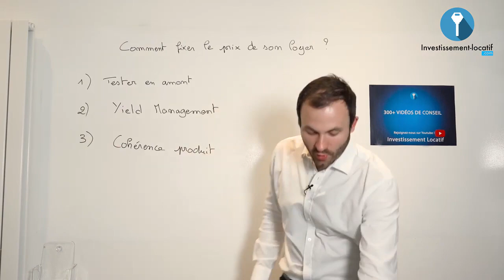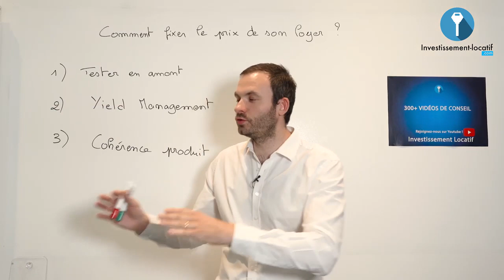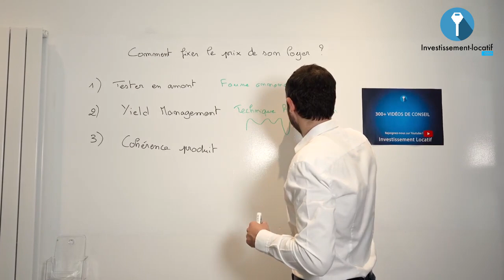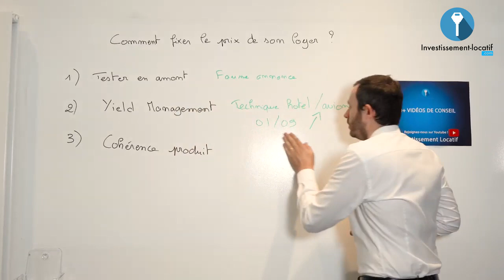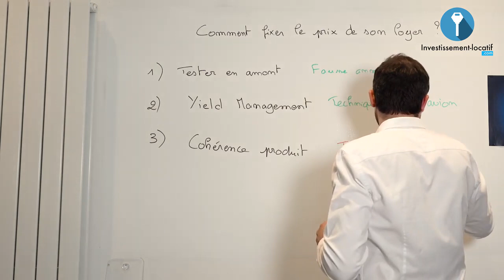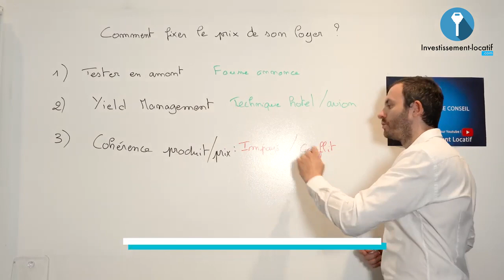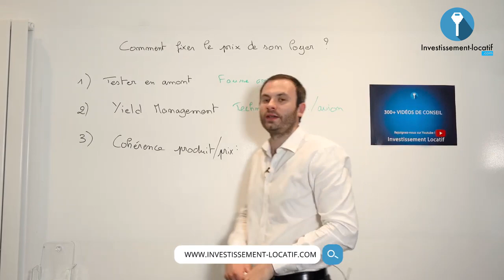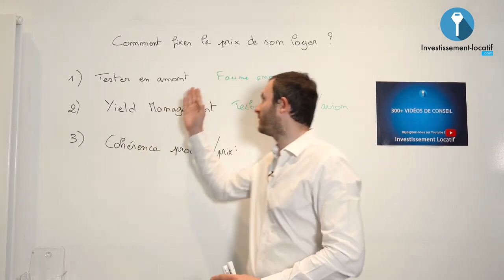Immobilier Locatif : Comment fixer le prix de son loyer ?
Avant de louer votre logement vous devez fixer le prix de votre loyer. Un bon calcul des loyers permet au propriétaire d’optimiser le rendement locatif du logement. En effet, cette étape est souvent difficile car de nombreux propriétaires se posent des questions. Existe-t-il des règles précises, des obligations pour fixer le prix de son loyer ? Découvrez dans cette vidéo les critères à prendre en compte pour fixer le prix de son loyer.

1. Tester en amont. Il s'agit de faire des annonces avant même que le bien soit mis en location. En fonction de votre annonce fictive vous saurez dans quelle tranche se situe la valeur de votre bien.

2. Yield management. C'est une technique hôtelière de gestion tarifaire. Elle permet de vérifier la disponibilité des biens en location. Donc il faut vraiment utiliser cette technique pour voir la variation des prix en fonction du nombre d'arrivée obtenu par l'annonce fictive.

3. Cohérence produit/prix. Pour éviter tout désagrément avec les probables locataires, il faut mettre une cohérence du prix par rapport au bien. Un bien haut de gamme qui donne l'effet coup de coeur se loue cher. À vous de savoir dans quelle gamme vous mettez vos biens.

Bon visionnage.

0:00 Abonne-toi
2:48 N'oublie pas de liker
4:23 N'oublie pas de commenter
6:01 Bon visionnage !